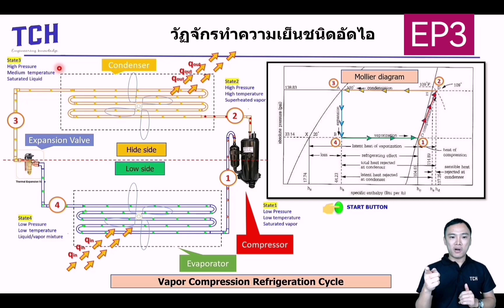วัฏจักรทำความเย็นอัดไอ EP3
วัฏจักรทำความ​เย็น​อัดไอ